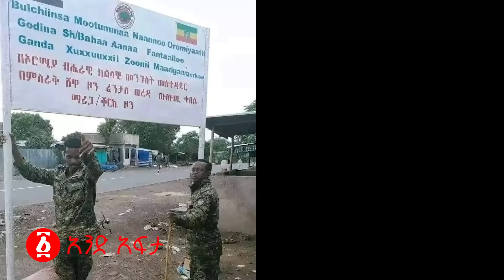“ሳንዘጋጅ በ2 አቅጣጫ ጥሰውን ገቡ” | በጭራሽ አብይና ሽመልስ ያልጠበቁት ሆነ! | ጎንደር አዘናግቶ ከባድ የደፈጣ ጥቅት አፈነዳ! | Ethiopia